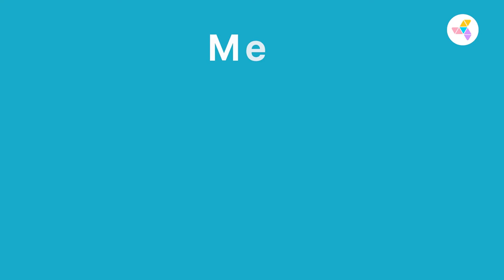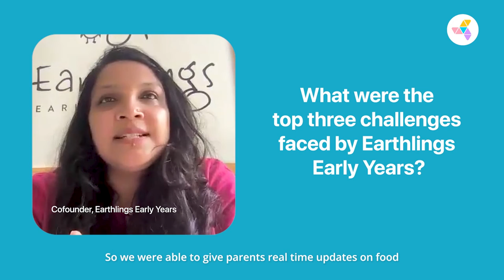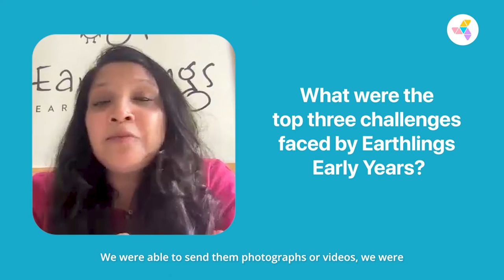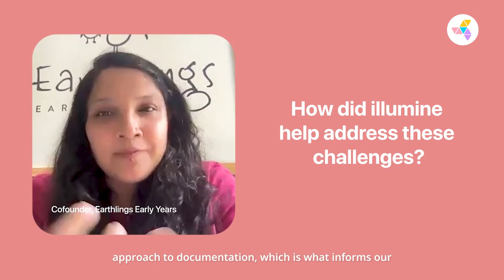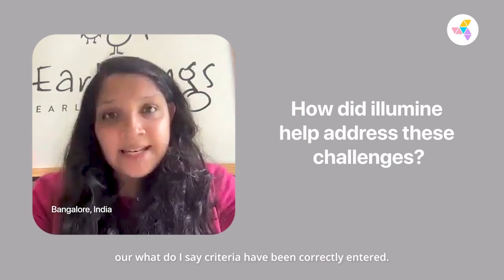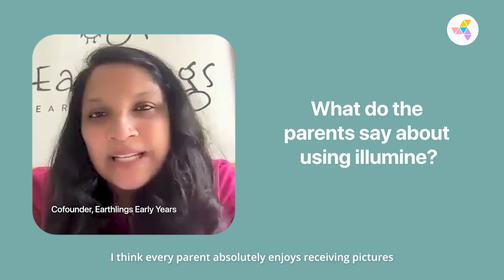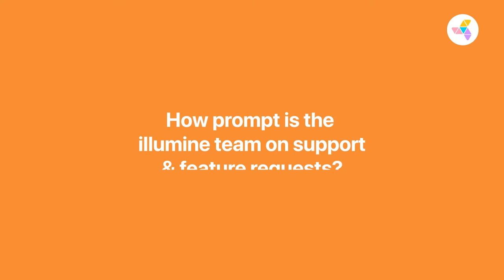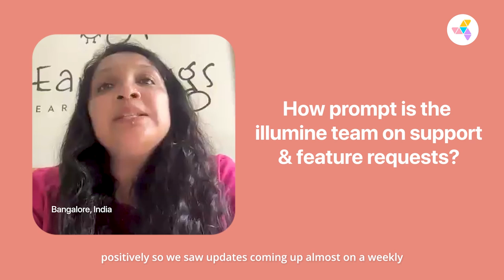Customer Spotlight - Earthling Early Years - [Bangalore, India] - Lakshmi Rammohan | illumine App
Ms. Lakshmi Rammohan, Co-Founder at Earthlings Early Years shares her experience.

Effective and timely parent communication is crucial for the smooth operation of a childcare institution. At Illumine, we understand the significance of keeping parents informed and satisfied. We help childcare centers keep parents informed through an extensive range of features.

With our parent communication platform, teachers can effortlessly send real-time updates to parents, including messages, pictures, and videos. From meals and toileting to class activities, parents receive timely updates, allowing them to feel reassured about their child's well-being.

Furthermore, our platform ensures that all outgoing communications are centralized and documented in one place. This means you can easily access and extract information about any child, enabling you to track their developmental milestones over time.

Seamless and timely communication is our top priority. To achieve this, we have incorporated various features such as in-app messaging, real-time photo and video sharing, leave and concern management, lesson planning, and CCTV streaming. These features enable our customers to provide an engaging and exceptional experience for parents, fostering a strong partnership between the childcare center and families.

ABOUT ILLUMINE:
Illumine provides powerful management solutions for child care owners, administrators, educators and parents. We simplify your daily management processes with a platform designed specifically for child care centers.

Illumine empowers early schools with powerful tools that enable them to improve developmental outcomes for the children they work with while, educating parents about the importance of early education.

Adapting to the changing times, our team has been hard at work adding new and much-needed features for parents and children staying at home with our new Remote Learning feature (at no extra cost). This will help schools share lessons or activities with the parents so they can spend quality time with kids and engage with them while keeping up the learning.